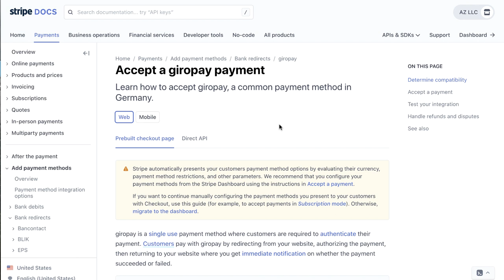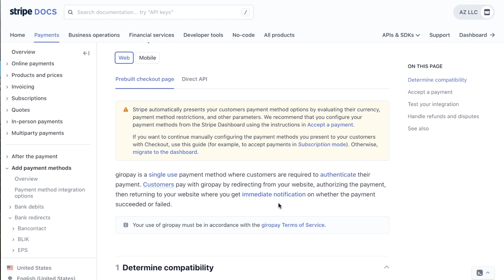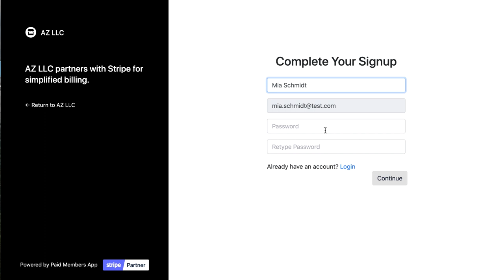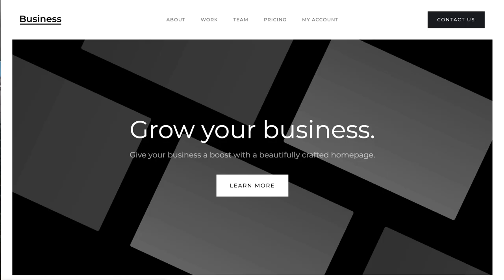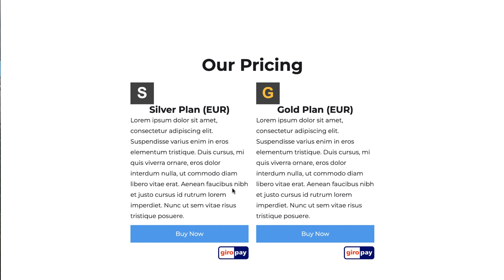Accept Giropay on Webflow with Stripe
This video demonstrates how you can accept Giropay on your Webflow website using Stripe Payment Links, Stripe Checkout and how it integrates with Stripe Customer Portal.